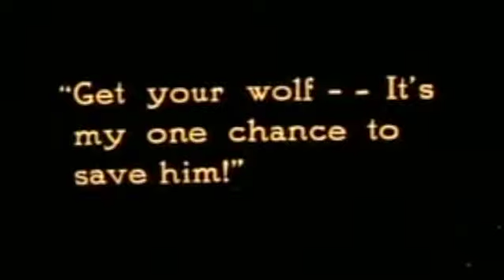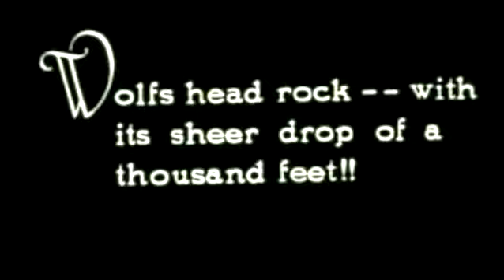6 8 wolf2 harp music video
Film info: Wolf Blood
1925
The oldest remaining werewolf movie.